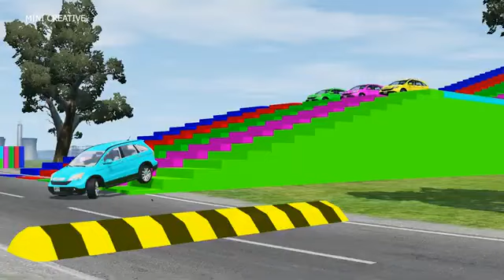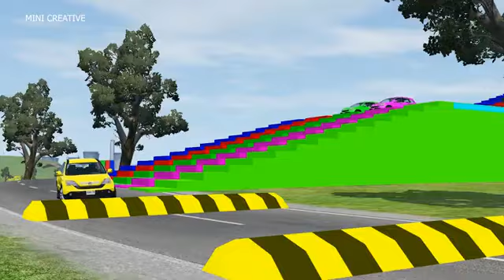Double Flatbed Trailer Truck vs Speedbumps Train vs Cars Beamng.Drive#3